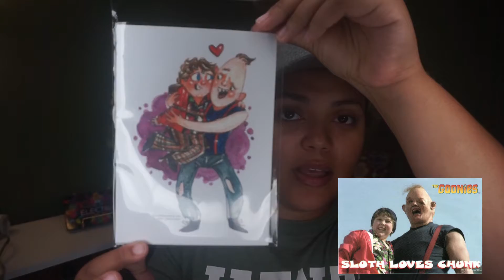Get To Know Me Tag! | ShyleenShawn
* EXPAND FOR INFO AND WATCH VIDEO IN 1080p HD *

Lmao I was going to add music in the background and completely forgot. I'm such a flop. I hope you guys like this video, it was something I've wanted to put up so you guys know a little bit about me and what I'm all about.

Talk to me below! I love reading and replying to the comments.

FACE + FIT
Tee: Kent State tee from Campus store
Hat: Five Below

FAVE YOUTUBERS MENTIONED
Jackie Aina
Good Mythical Morning
Shameless Maya
Mr.Kate
Tina Marie
Raven Elyse
PrettypCollins
Tales of Taylor

IG + Twitter: @ShyleenShawn
Camera: Sony A5000
Editing: Adobe Premiere Pro